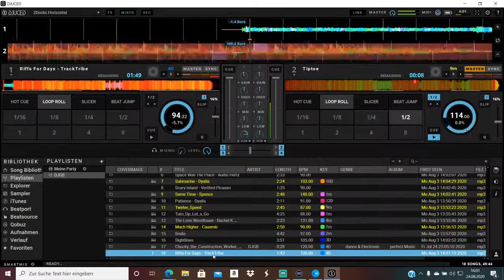DJGolding Boy Master POP